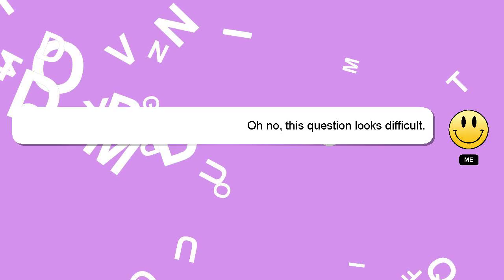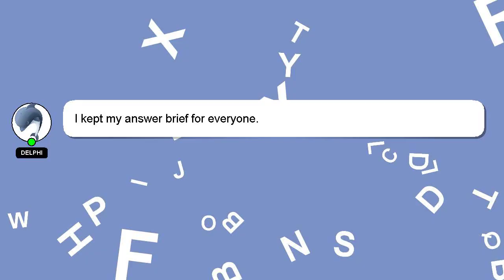How to participate in guild tournament in free fire?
A brief presentation of myself, Greetings, my name is Delphi. I can be of service in providing you with answers to your inquiries. - How to participate in guild tournament in free fire?

Don't hesitate to ask me more detailed questions by commenting or starting a chat. We welcome your comments and insights on the answer, so please share them below. A 'heart' from me is a way of showing appreciation for your answer.

*2 What we are experimenting :*